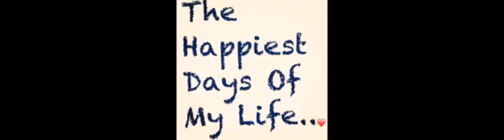How life goes....